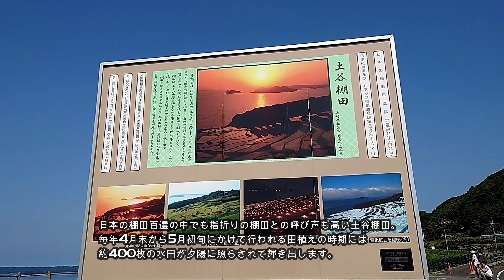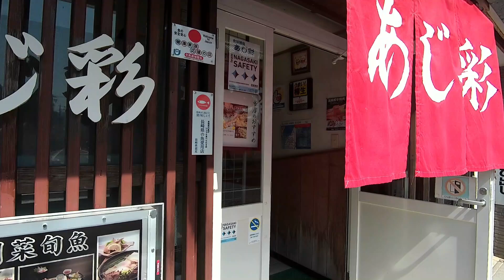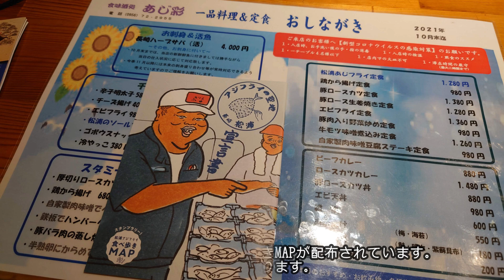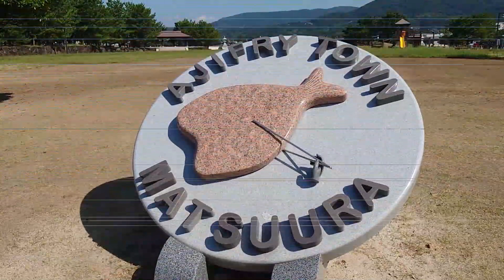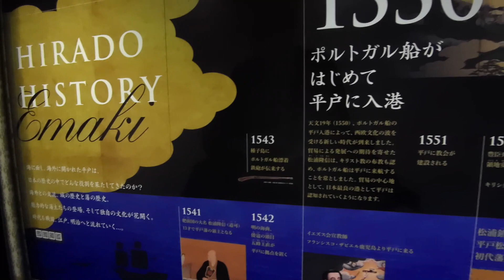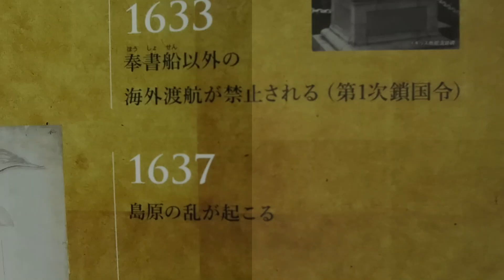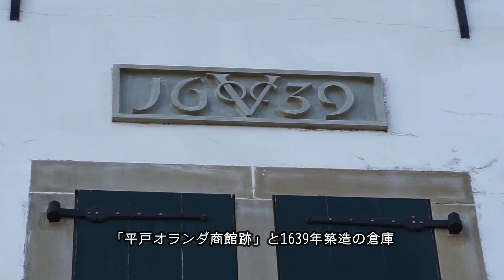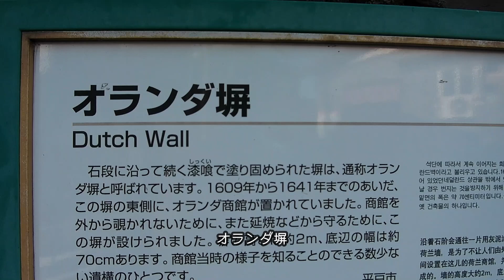【松浦】長崎県北日帰り旅 2021【平戸】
緊急事態宣言も明けて、天気が良かったので長崎県北エリアに日帰りドライブ。福島にある「土谷棚田」を見学し、アジフライの聖地：松浦でアジフライを食べ・平戸城とオランダ商館見学へ。夕食は佐世保の気になるレストランバーのラーメンを食べて帰宅。
アジフライを舐めてました。久々に食事で感動しました！

関連動画
【てんきゅ♡ながさき】アジフライの聖地・松浦市【NCCトコサタ21市町よかとこめぐり】
【世界遺産の町 平戸】The World Herirage "Hirado" その６ 平戸の歴史の道と史跡　長崎県平戸市
佐世保市島瀬町のレストランバー食彩酒旨処うろこに行ってきた！無水カレーとエビ塩ラーメンが絶品！

撮影機材 SONY XPERIA1Ⅱ　ＲX100 MKⅦ
BGM 甘茶工房様